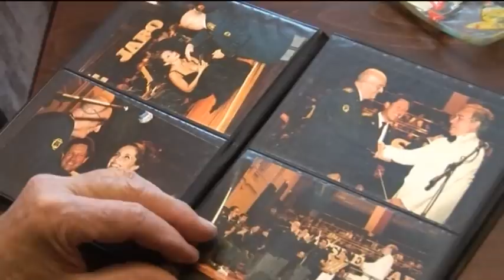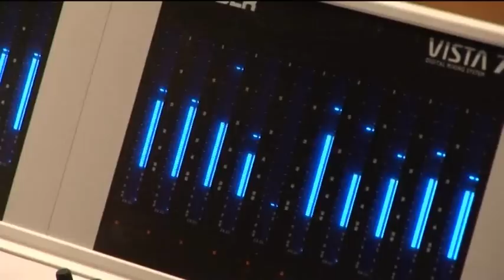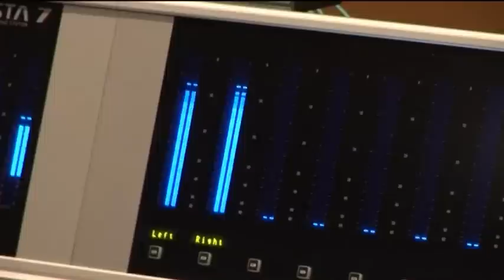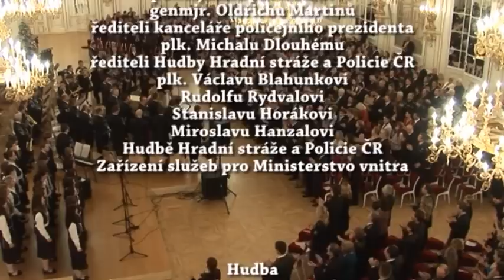Hudba Hradní stráže a Policie České republiky